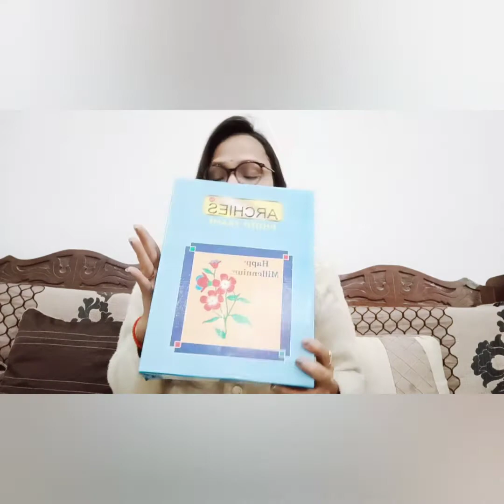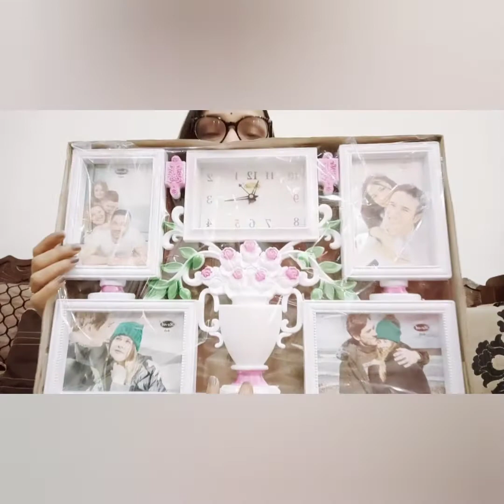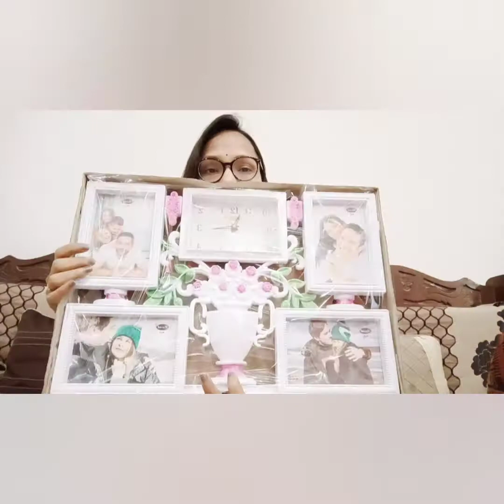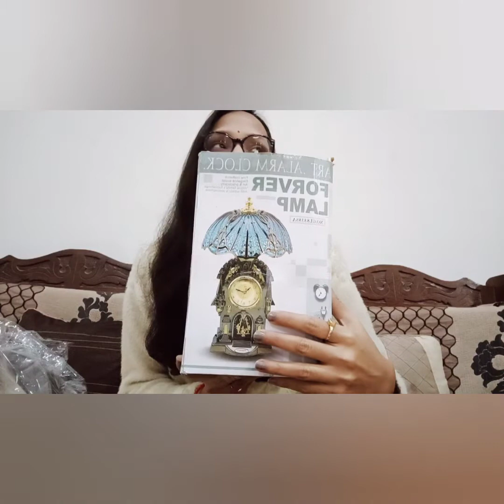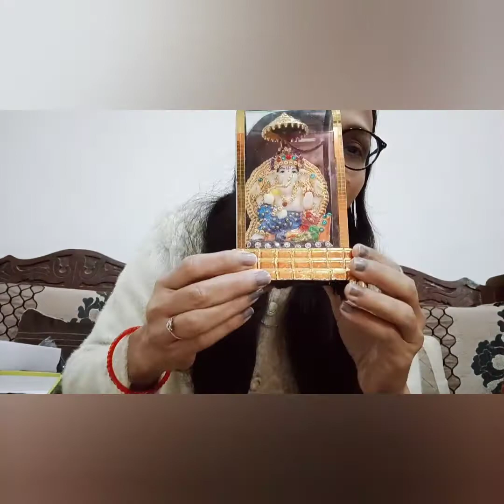Meesho Haul 2022|| Gifts Ideas Under 100 to 500 Rs./ Happy New year Lohari and Valentine day special